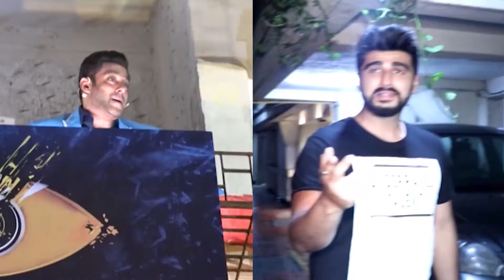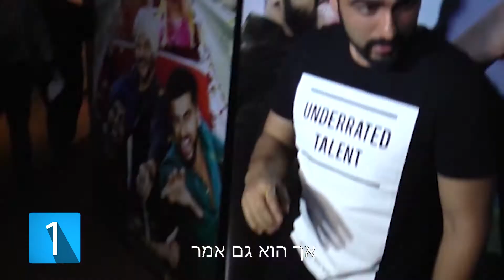כוכבים מבוליווד שלא תמכו בנישואין השניים של ההורים שלהם